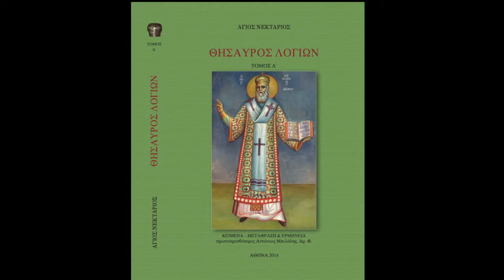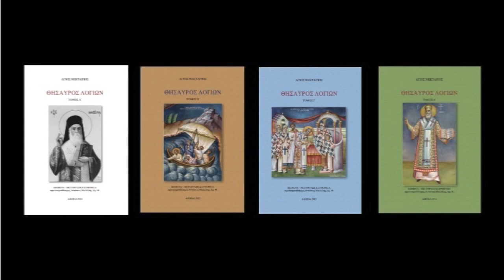Θησαυρός Λογίων Αγίου Νεκταρίου και Φιλοσοφία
Φώτιος Σχοινάς Πειρατική Εκκλησία